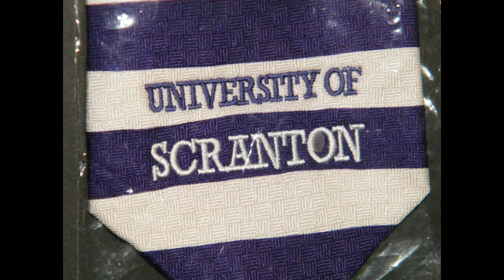UNIVERSITY OF SCRANTON SILK NECK TIE PURPLE WHITE UOS PENNSYLVANIA VINTAGE NEW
Video shows condition of item at time of sale. This is not a review or endorsement of an item.